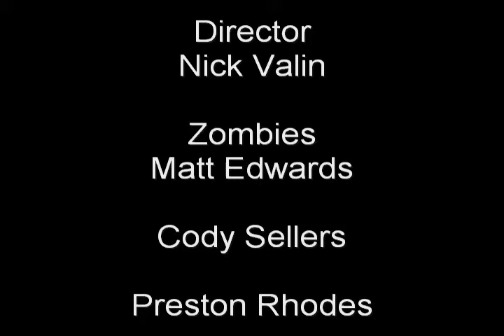28 days/weeks film project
a short film inspired by the 28 series not the best i fully understand that but im just getting started so i can only get better. =D